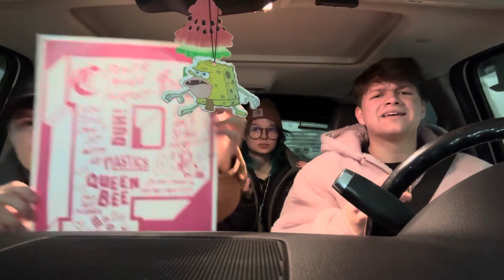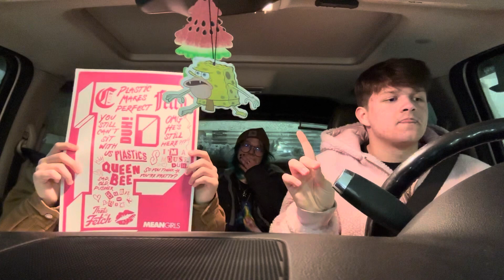Dawson Reviews “Mean Girls” (2024)